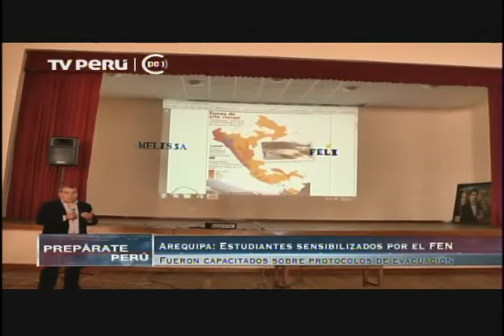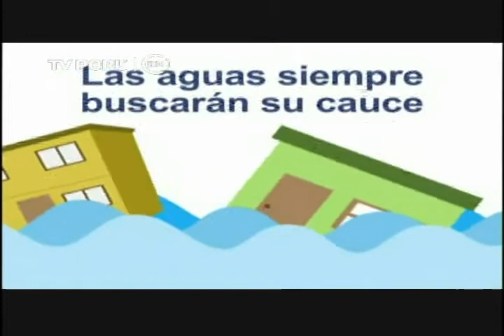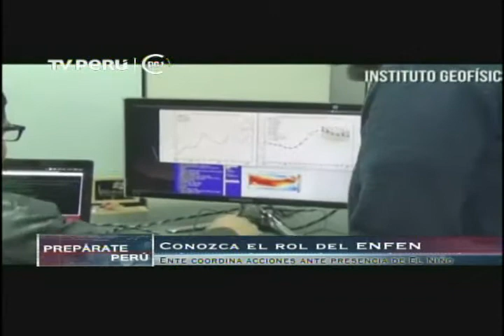Prepárate Perú ante el fenómeno El Niño (06/10/15)